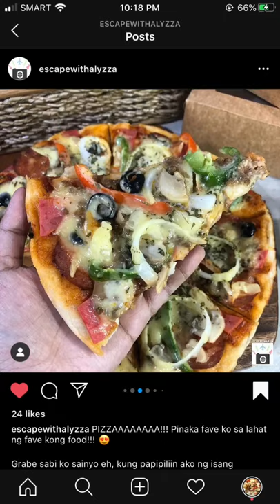Gabdanielles Pizza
SB Road Katipunan Ave., Goodwill Homes 1, San Bartolome Quezon City

Follow us @gabdanielles_pizza